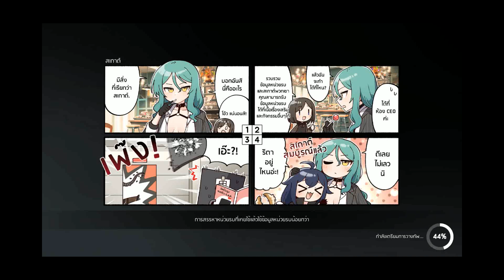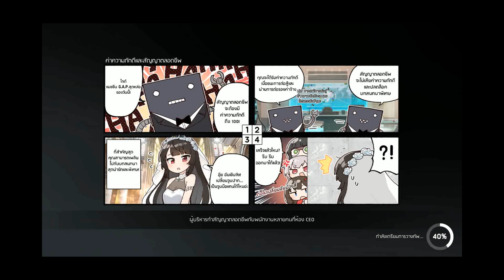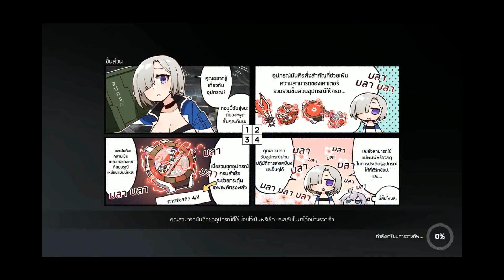Counter Side [เนื้อเรื่องรอง-องค์การบริหารโลกในอดีต การบริหารล่มสลาย]